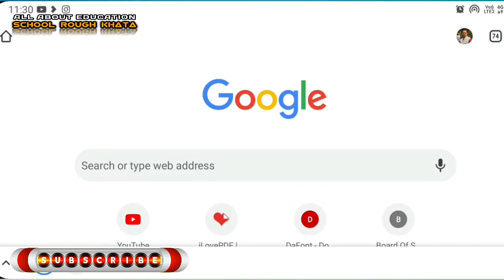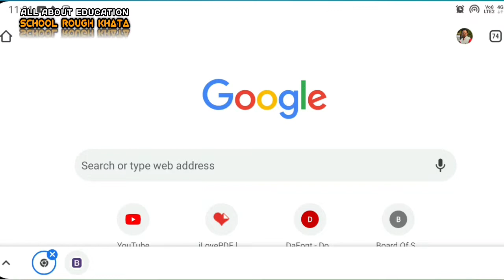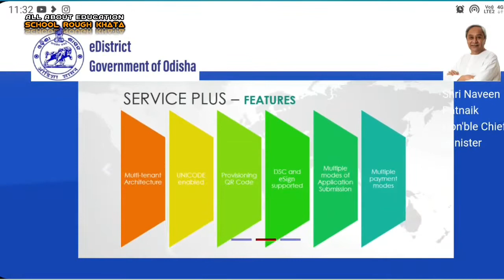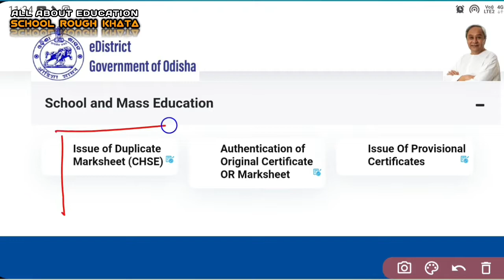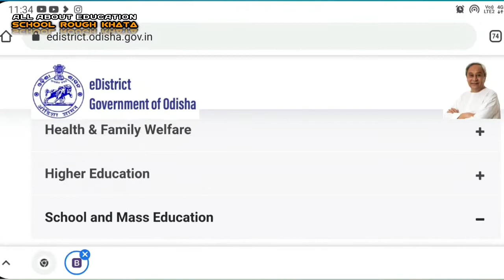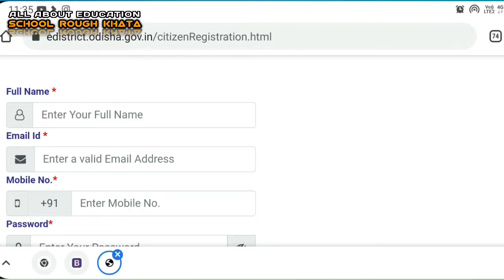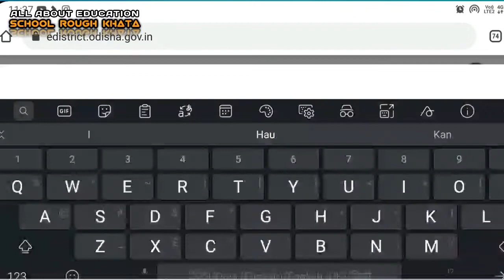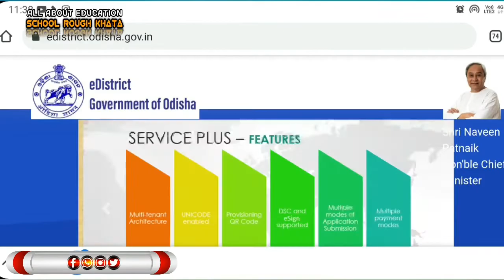E District Government of Odisha || Full Info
E District Government of Odisha || Full details Information About E District Portal || ସଂପୂର୍ଣ୍ଣ ବିବରଣୀ ଇ ଡିଷ୍ଟ୍ରିକ୍ଟ ବିଷୟରେ
# EDistrictGovernmentOfOdisha

PLEASE ALWAYS KEEP LOVE AND SUPPORT FOR ME

ALLABOUTEDUCATION

IF YOU HAVE ANY QUESTIONS OR INQUIRY. PUT IT IN THE COMMENT BOX. I'II TRY TO SOLVE IT

|| COPYRIGHT  ||

USE.

🙏 ଜୟ ଜଗନ୍ନାଥ 🙏